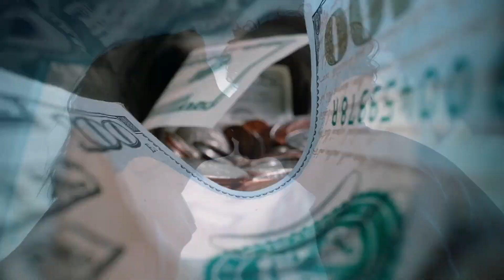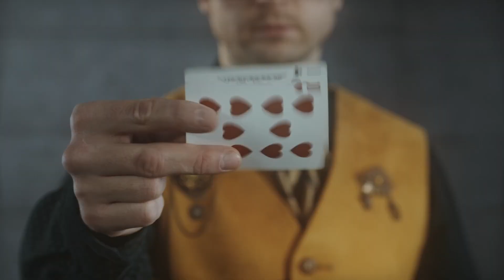About INTJ Paranoia & Abandonment | CS Joseph Responds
CS Joseph responds to an Acolyte question about INTJ paranoia and abandonment.